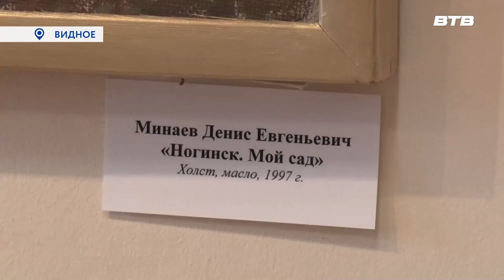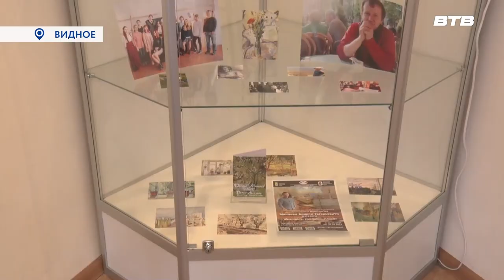ГРАНИ ТАЛАНТА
Живопись и графика, плакаты и линогравюра, акварельные пейзажи и абстракция – он умел творить практически во всех стилях и направлениях. В Историко-культурном центре открылась экспозиция работ художника и бывшего преподавателя Московской центральной художественной школы, видновчанина Дениса Минаева.